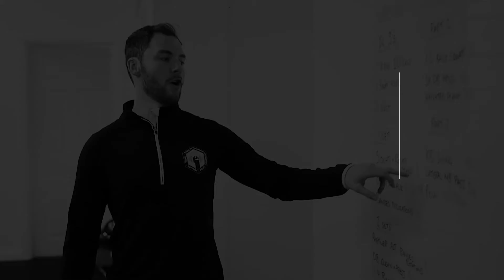Empowerment Training Ctr - Northampton